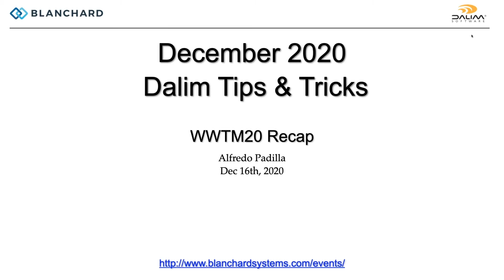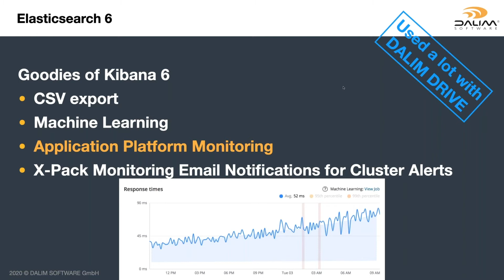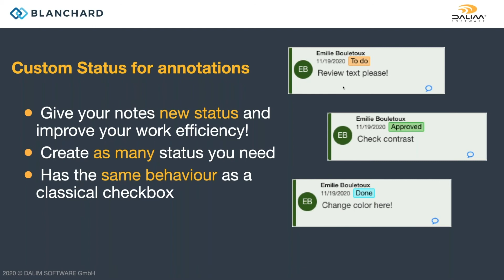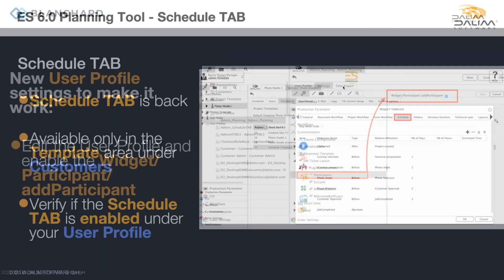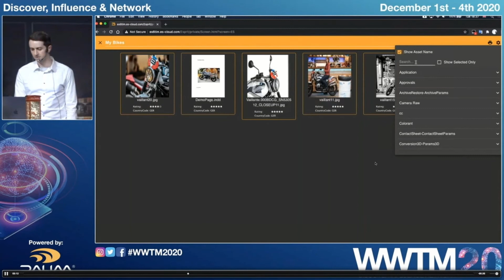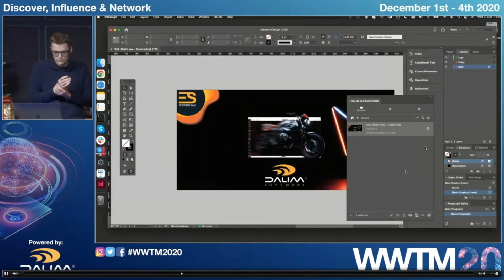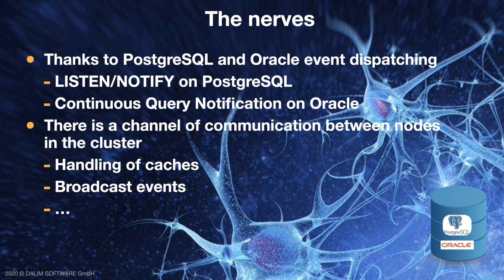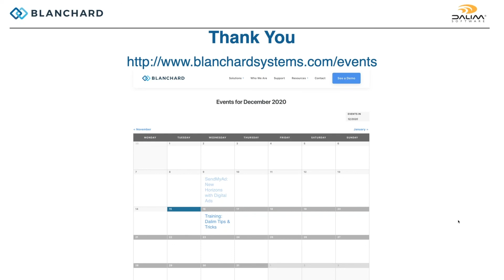December 2020 Dalim Tips & Tricks Webinar: WWTM Recap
A quick run-through of some of the more interesting topics covered during the 2020 Dalim World-Wide Technical Meeting. If you missed the WWTM event, this is your opportunity to catch up on new developments.

Topics discussed include:
• New features in ES 6, DiALOGUE, and TWiST 9
• ES Project Planning
• New DAM-Centric Desktop and ES Connector Plugin
• TWiST Tools as Microservices
• ESX Roadmap

Video Index:
0:00 Introduction
5:47 New Features in ES 6
19:16 New Features in Dialogue
22:46 New Features in TWiST 9
25:15 ES Project Planning
32:02 Technologies Planned for Future ES Roadmap
35:53 Upcoming DAM-Centric Desktop
46:58 New ES Connector Plugin
53:06 TWiST Tools as Microservices
57:53 Features Planned for ESX
1:03:15 Questions